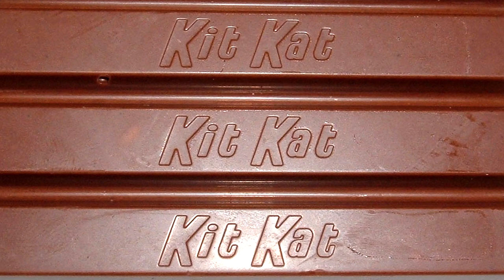Top 10 Biscuits That There Are in the World!?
Find out what the top 10 biscuits in the world are.

Number 10 is the Bourbon. And that's quite a good biscuit so JUST IMAGINE what the other 9 could be.